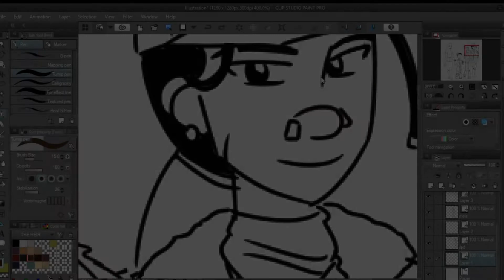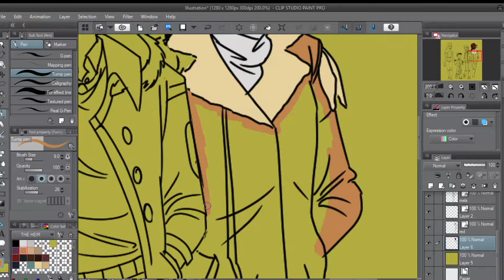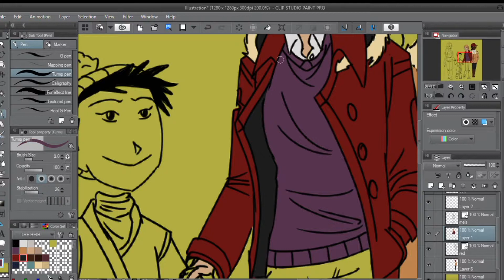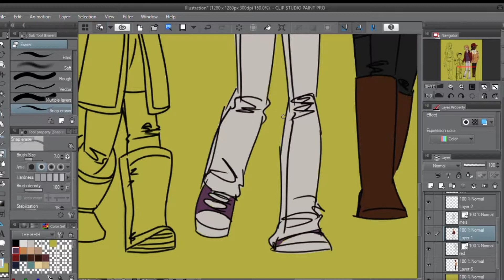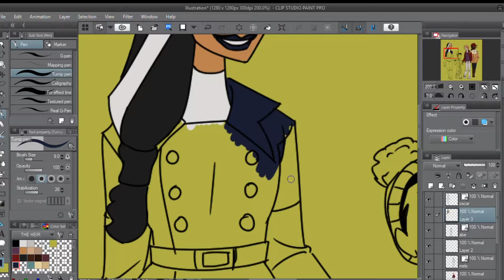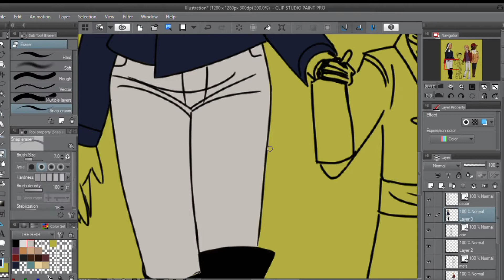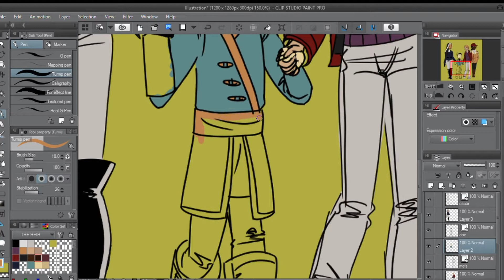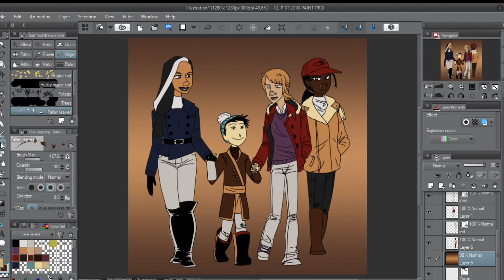Happy November | In-Progress, Part 3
Mels, Red, Oscar, and Abe are the main characters from my original story "The Heir".